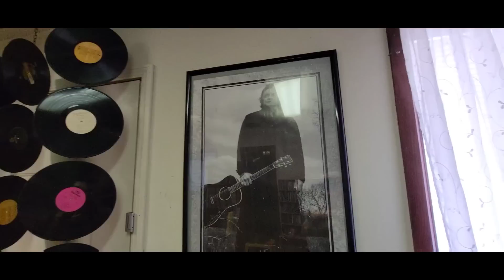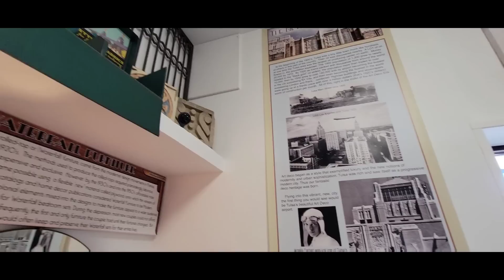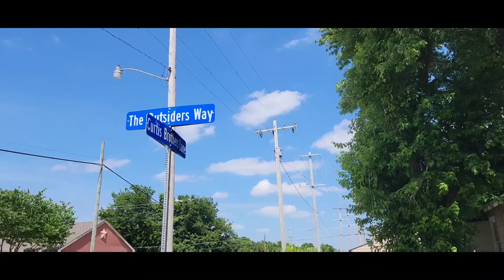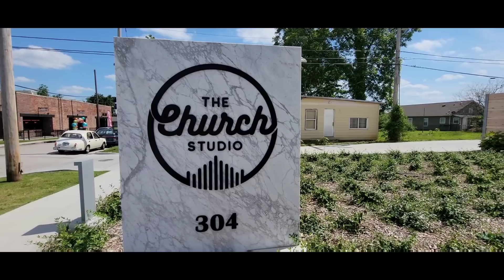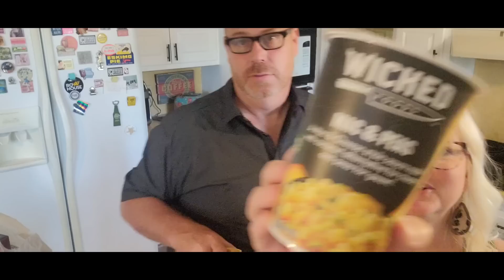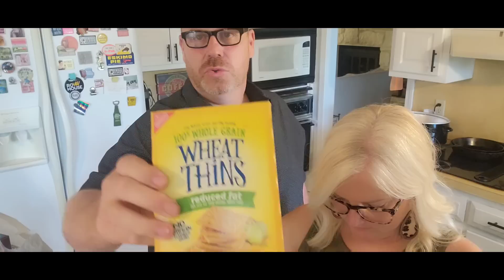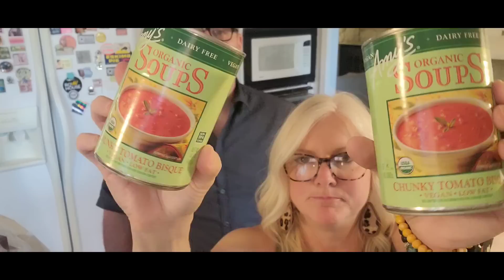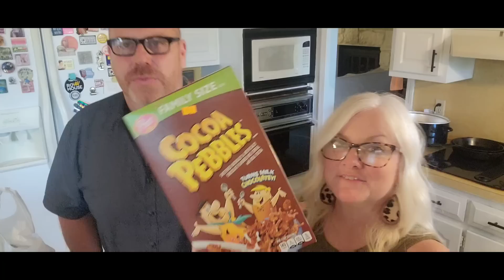Tulsa Day Date! Art! Food! Cheapo Deapo Haul!